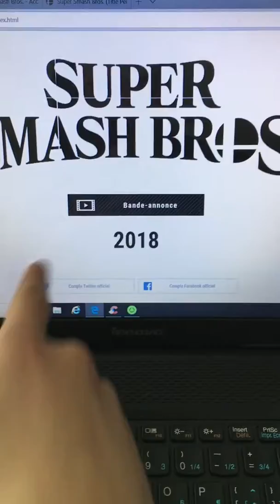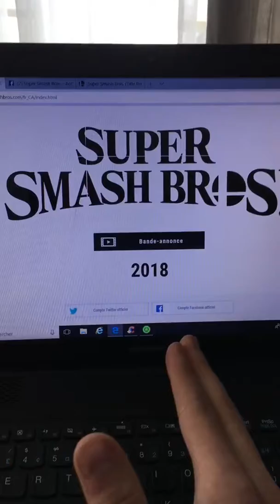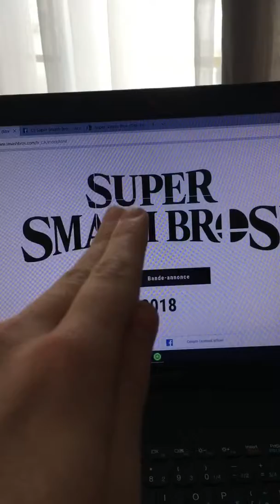Super Smash Bros For Nintendo Switch Comfirmed